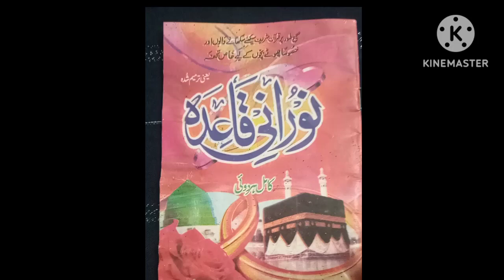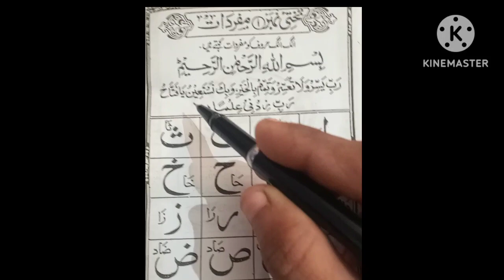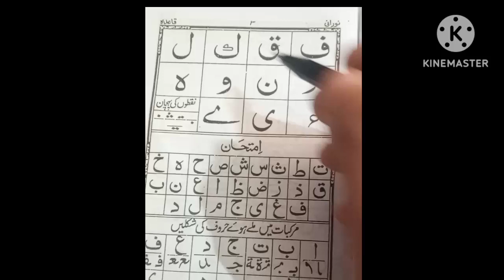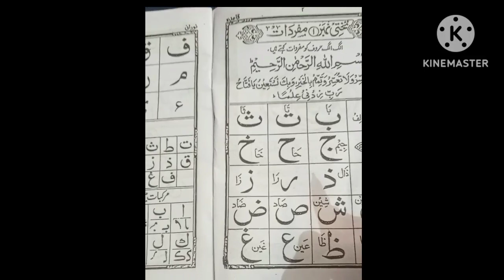Quran ko padhne ka tariqa